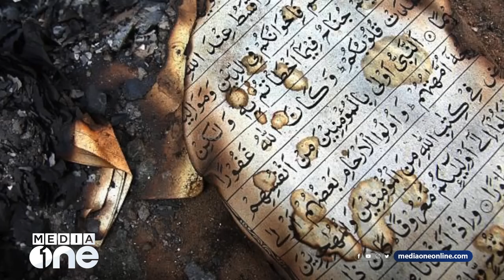മറവിയിലേക്ക് വിടരുത് ഗുജറാത്ത് വംശഹത്യയെ; ടീസ്റ്റയുടെ പോരാട്ടം നമ്മളോട് പറയുന്നത് |Teesta Setalvad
ഇന്ത്യൻ രാഷ്ട്രീയം തീവ്ര ഹിന്ദുത്വരാഷ്ട്രീയത്തിലേക്ക് വഴിമാറിയതിന്റെ തുടക്കമായിരുന്നു ഗുജറാത്ത് വംശഹത്യ. ഇന്ത്യയിലെ കാവിരാഷ്ട്രീയത്തിന്റെ അധികാരവഴികൾ തെളിഞ്ഞുവന്ന കാലമായിരുന്നു അത്. എന്നിട്ടും ഭയമേതുമില്ലാതെ കലാപത്തിൽ ഇരയാക്കപ്പെട്ടവരുടെ കേസുകൾ ഏറ്റെടുത്ത് പൊതുസമക്ഷം എത്തിക്കാൻ ടീസ്റ്റ മുന്നിൽ തന്നെ ഉണ്ടായിരുന്നു.

Genre: News
Language: Malayalam